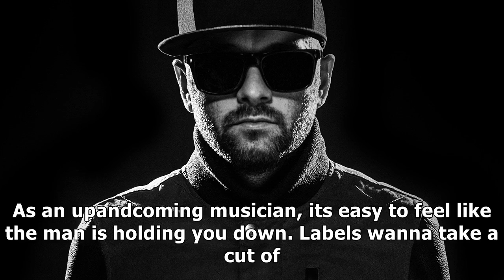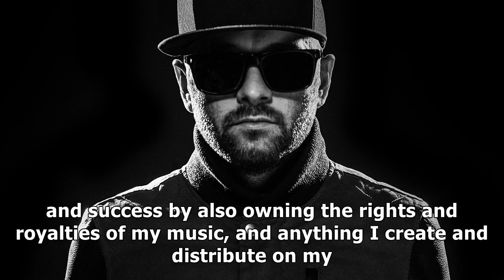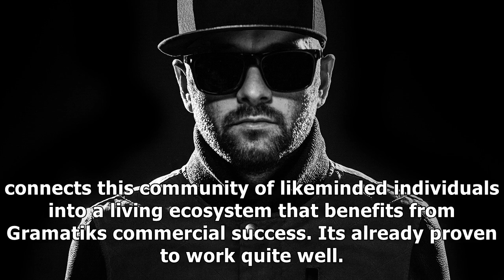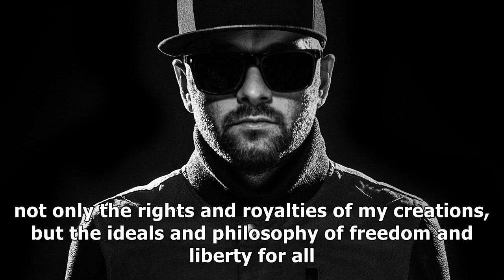Gramatik celebrates successful cryptocurrency launch, becomes first tokenized artist